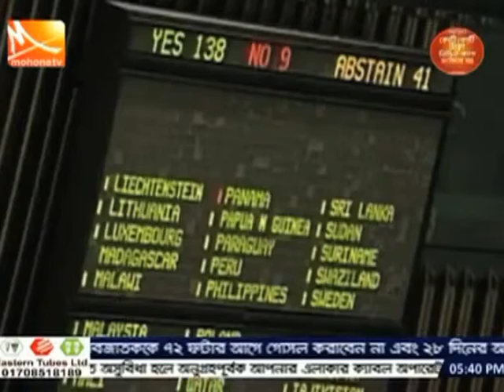'Deal of the century' does not exists: Interview with Palestinian Ambassador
সারা বিশ্ব একমত হলেও, যুক্তরাষ্ট্রের বিদ্বেষমূলক নীতির কারণে আজও অধিকার বঞ্চিত ফিলিস্তিনিরা। যুক্তরাষ্ট্র প্রস্তাবিত নতুন শান্তি চুক্তিকে তাই ফিলিস্তিনি ভূ-খন্ডে ইসরাইলি আগ্রাসনের নতুন দলিল আখ্যা দিয়েছেন, ঢাকায় নিযুক্ত ফিলিস্তিন রাষ্ট্রদূত ইউসূফ এস আই রামাদান। সেইসঙ্গে অবৈধ বেলফোর ঘোষণার জন্য দেশটির বিরুদ্ধে আর্ন্তজাতিক আদালতে যাওয়ার পরিকল্পনার কথাও জানান রাষ্ট্রদূত। মোহনা টেলিভিশনকে দেয়া একান্ত সাক্ষাতকারে এসব কথা বলেন রামাদান। মার্জিয়া মুমুর দুইপর্বের ধারাবাহিকের শেষ কিস্তি আজ।